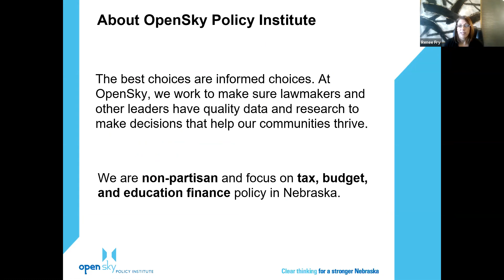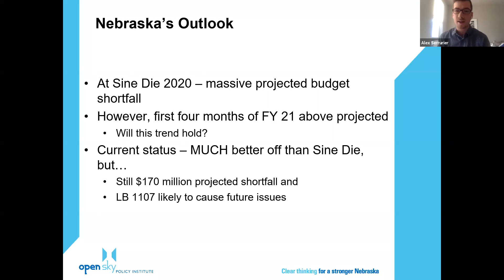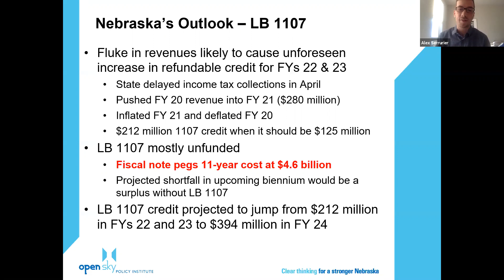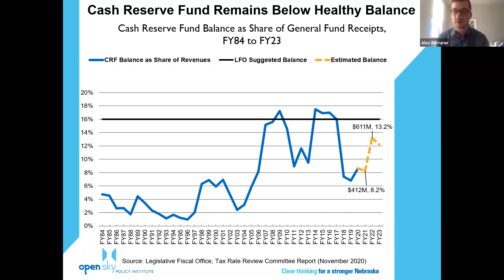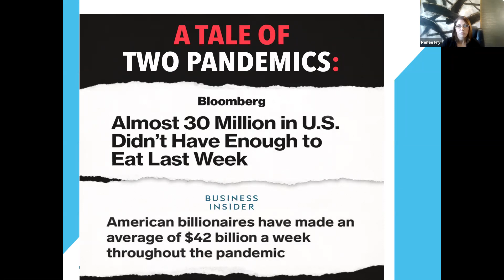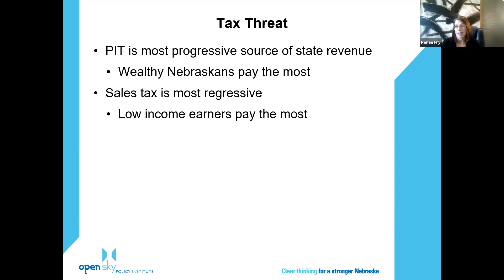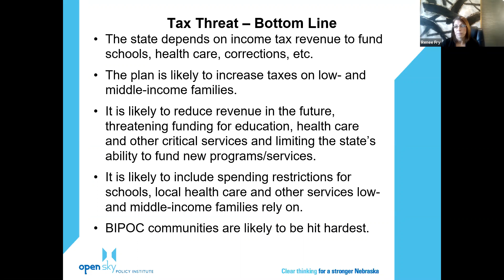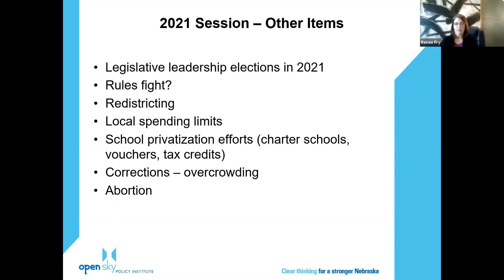2020 Winter Public Policy Forum with OpenSky Policy Institute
Please join us for a policy forum where OpenSky Policy Institute will give insights into what is coming up in the next Legislative Session.